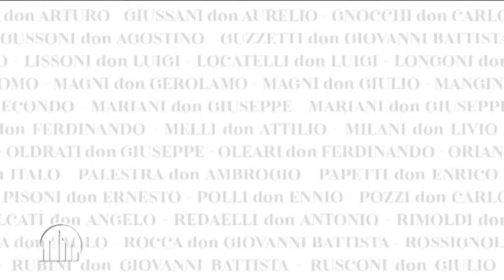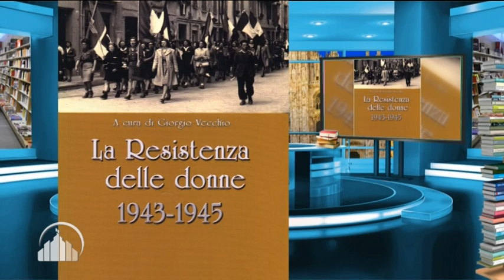Libri. Sacerdoti, donne e suore nella Resistenza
Chiesa nella Città OGGI
25 aprile 2022